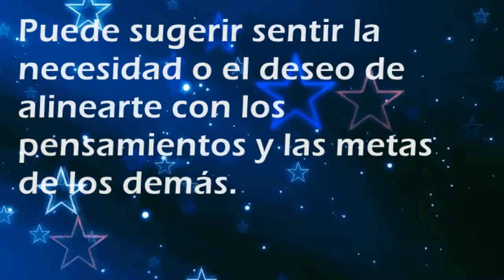Que significa soñar con: Alianza - Por SoñarSoñar.com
Cual es el significado de soñar con Alianza'?